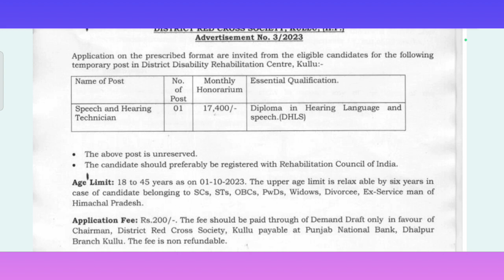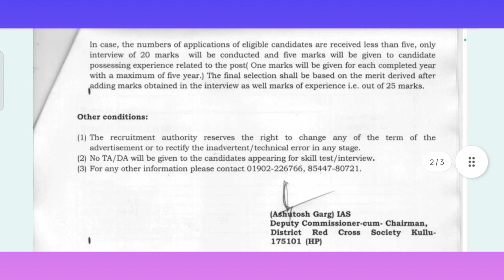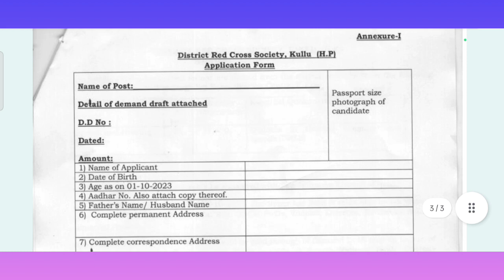Red cross society new recruitment // Latest hp jobs 2023 // 10th pass apply // HP job alerts 2023